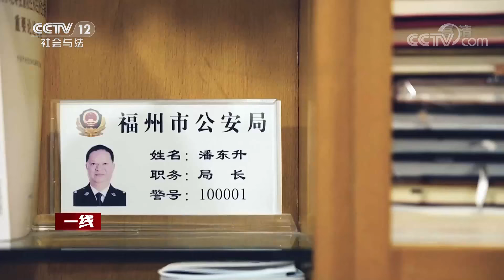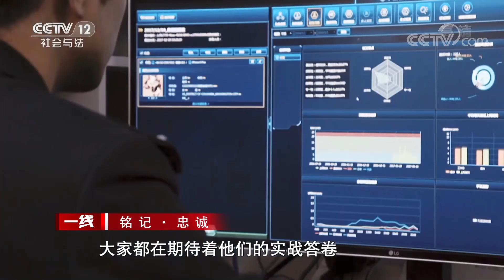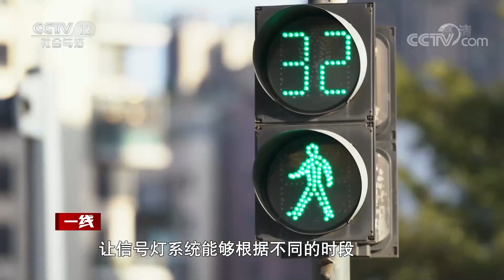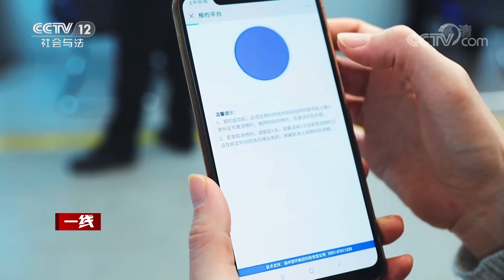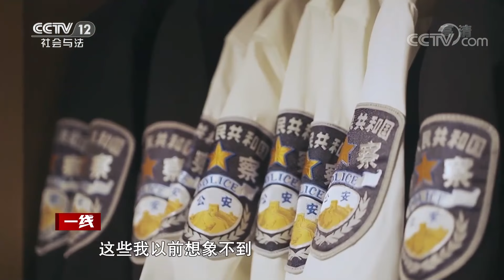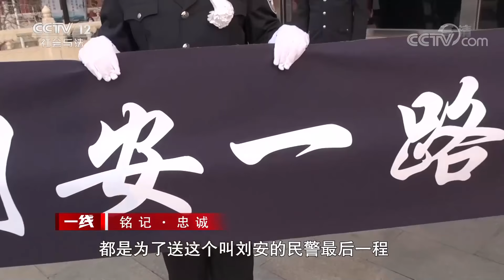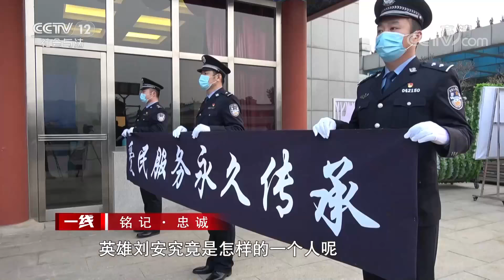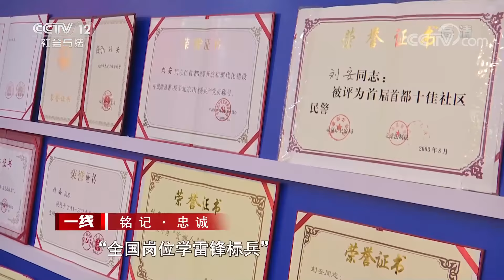《一线》致敬！和平年代牺牲最多 奉献最大的队伍——缅怀追记公安英烈 20220405 | CCTV社会与法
本期看点：据公安部消息，2021年，全国公安机关共有261名民警，131名辅警因公牺牲，4375名民警、3420名辅警因公负伤，他们用鲜血和生命忠实践行了人民公安为人民的铮铮誓言。青山不语，正气长存，英雄的舍身付出换来千家万户的平安幸福，铭记这些闪亮的名字，铭记他们用热血铸就的忠诚。此次就将讲述因公牺牲民警潘东升、刘安等人的先进事迹。